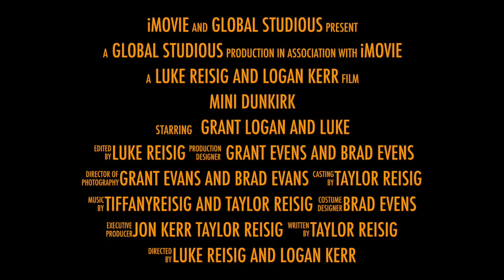Mini Dunkirk trailer 2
This video is about Mini Dunkirkmini dunkirk trailer 2